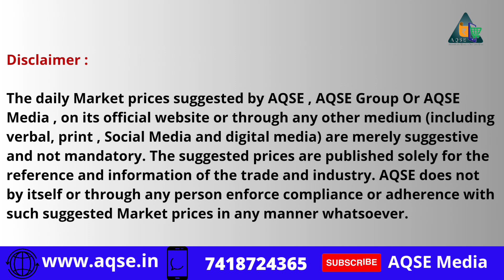தூயமல்லி நெல் விற்பனைக்கு உள்ளது | Thooyamalli Paddy Available For Sale | Tirumangalam Committee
தூயமல்லி நெல் விற்பனைக்கு | Thooyamalli Paddy For Sale | Tirumangalam

Mapillai Samba Paddy For Sale
Karuppu Kavuni Paddy For Sale
Thooyamalli Paddy Available For Sale

மாப்பிள்ளை சம்பா விற்பனைக்கு உள்ளது
கருப்பு கவுனி விற்பனைக்கு உள்ளது
சீராக சம்பா விற்பனைக்கு உள்ளது
தூயமல்லி நெல் விற்பனைக்கு

திருமங்கலம் ஒழுங்குமுறை விற்பனை கூடம் மதுரை மாவட்டம்
Tirumangalam Regulated Market Madurai District

Kindly Contact
AQSE Media
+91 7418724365